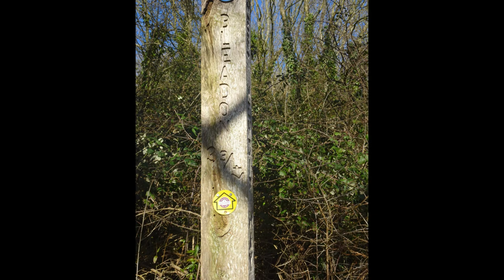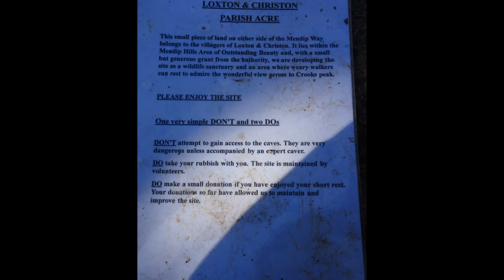Winscombe to Hutton, Part VI,'The Quiet Tracks of the West Mendip Way'by Sheila Feb 26th 2021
After visiting the church I wander thru the village and continue to follow the West Mendip Way--skirting the wood above Loxton---after ascending the hill I reach a resting spot with a bench and some views of Crook Peak --the latter now receding into the distance--I decide to do a small narration here --also to show it is me walking today---a type of reflection anyway I soon move on and eneter a field with much better views of Crook Peak from a distance and the landscape all around---a landscape I have explored over the years, walked-hiked, cycled and visited by car/van---as a child we cycled across the Vale of Avalon to Glastonbury with ease---very flat ---I still do when the weather is ok---Yes this is my 'Beautiful Somerset'- my visits and walks my healers, my moments of peace and quiet reflection, of the music of the birds and the wind great in all weathers really --just need the right clothes I guess and a tolerant camera